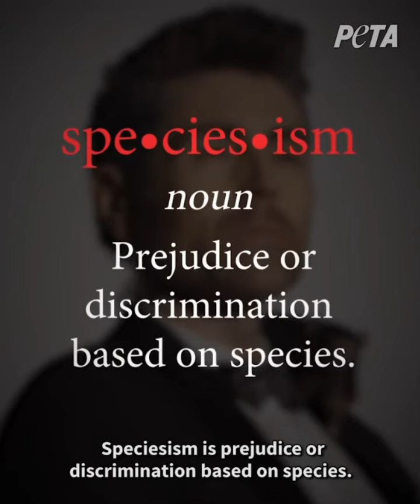AFI’s Davey Havok Illustrates Horrors of ‘Forced Swim Test’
Davey Havok—longtime vegan and passionate advocate for animals—teamed up with PETA and his new friend Wee Man to spread an important message. The musician says that his choice of costar came down to the speciesism of which rats are often the victim.
Despite these animals’ caring nature and intelligence, experimenters kill millions of rats like Wee Man each year in cruel and useless experiments that waste taxpayer dollars. In U.S. laboratories, they’re even denied the meager protections of the federal Animal Welfare Act. In his campaign, Davey explains the horrors of the “forced swim test.”